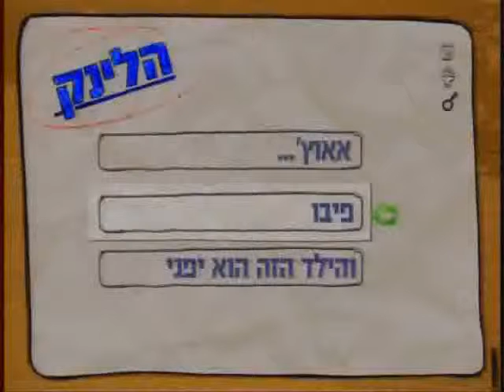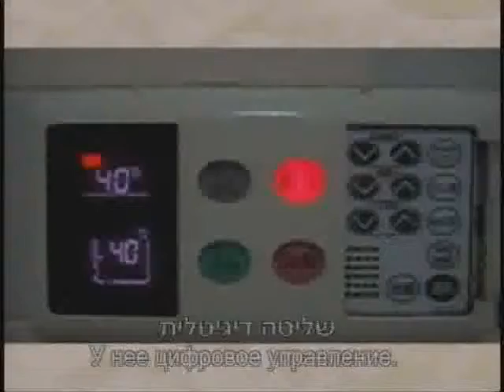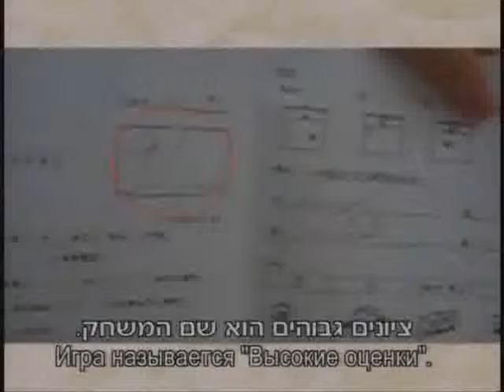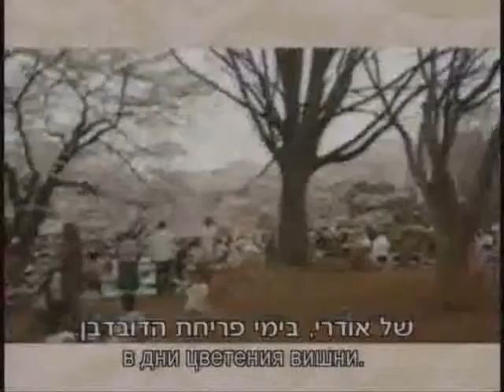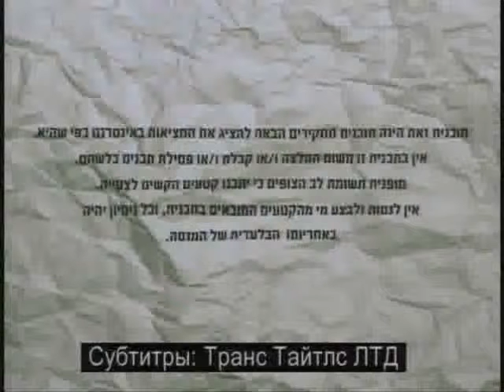HaLink Episode 2 Part 2/2